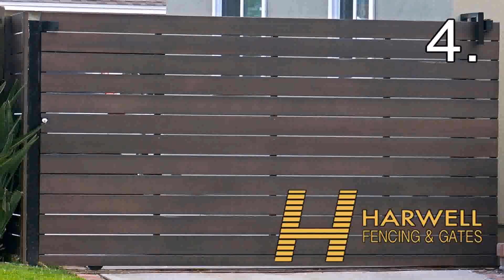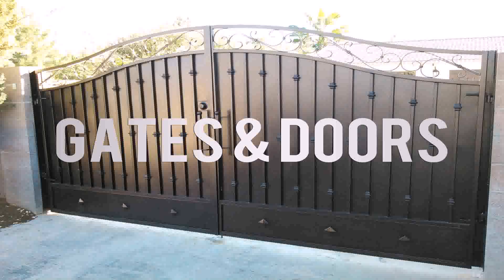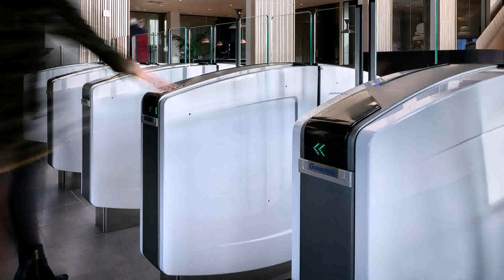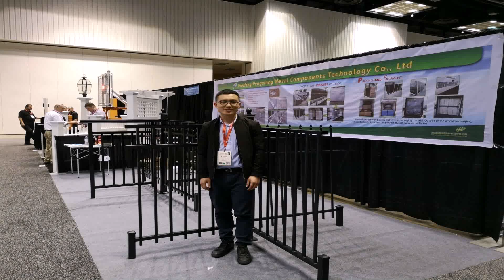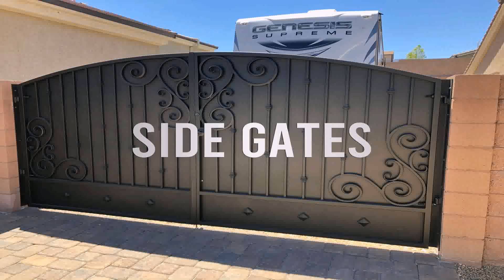Buy Car NY 5% DP